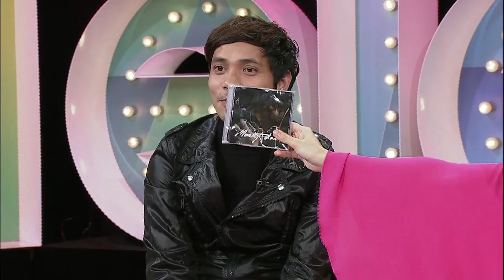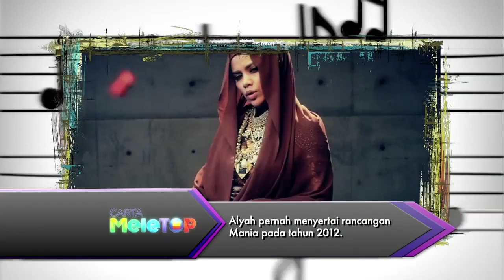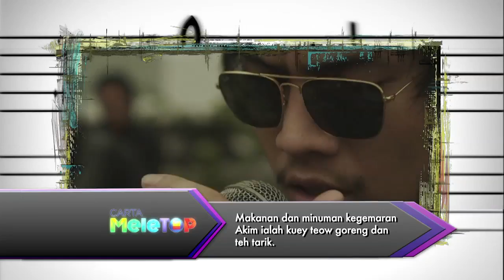MeleTOP - Mark Adam Borak Lagu Terbarunya 'Marry Me' Ep123 [10.3.2015]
Wah, dengar kata siap trending di Malam Ini Kita Punya! Eh jom kita check out apa lagi yang diborakkan!